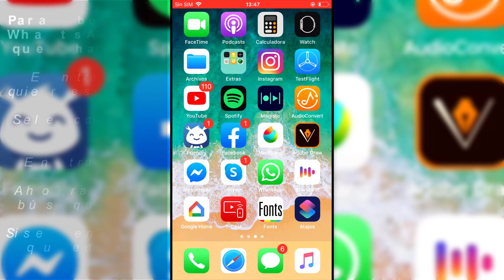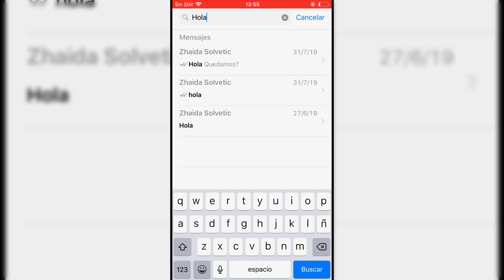Como buscar dentro de un chat WhatsApp iPhone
Videotutorial de Solvetic para poder buscar palabras o texto dentro de un chat o de todos los chats de WhatsApp en un iPhone. 🔻 ⭐MÁS INFORMACIÓN

 》CAPÍTULOS《

 ● Buscar dentro de un chat
 ● Buscar palabras entre todos los chats de WhatsApp